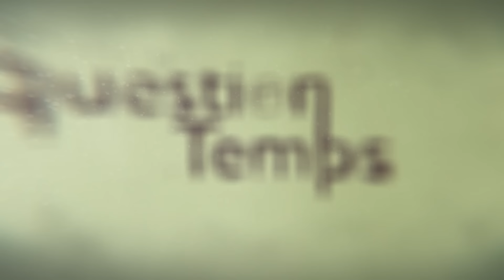Francis Ngannou: Je ne comprends pas le KO face à Anthony Joshua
Annonce spéciale 🎉 : Les inscriptions sont maintenant disponibles pour notre conférence à Paris ' AFRIQUE ET DIASPORA '  🌐✨

    📚 COACHING 📚

     🛠 SITE INTERNET 🛠